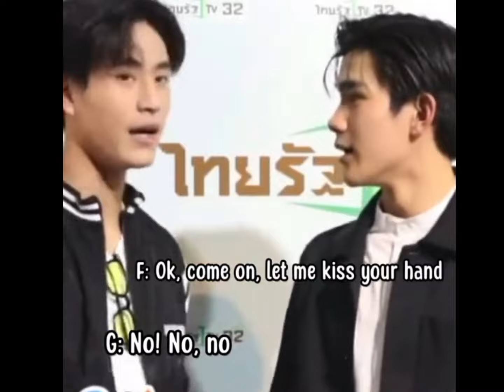[TINNGUN] [GEMINIFOURTH] jealous moments, they are so scary when they are jealous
[TINNGUN] [GEMINIFOURTH] JEALOUS MOMENTS

GMMTV's new BL couple who definitely has what it takes to dominate in the BL industry. Gemini and Fourth as one of the new roster of 2nd generation GMM couple has the chemistry, cuteness, charisma, and talent.

+ f a c t s  a b o u t  g e m i n i

"Gemini" Norawit Thiticharoenrak is a Thai actor, he is nicknamed after his zodiac sign. In May 2022, Gemini finished his secondary education at Harrow International School. Norawit is a Bachelor’s of Arts and Science in Integrated Innovation (BAScii) student at Chulalongkorn University.

Gemini participated in the reality TV show "Thailand School Star 2019," where he finished as one of the finalists. Since then, Gemini has been signed under GMMTV. Before joining the entertainment industry, Gemini participated in singing workshops and has performed in a few events such as school fairs.

+ f a c t s  a b o u t  f o u r t h

Nattawat Jirochtikul (Thai: ณัฐวรรธน์ จิโรชน์ธิกุล; born 18 October 2004) also known as Fourth Nattawat is a Thai actor under GMMTV.[1] He began his career when he joined in the network's reality contest "Thailand School Star 2019" and won, he then signed an exclusive contract with GMMTV.[2][3] He made his acting debut when he played Glakao in the Thai adaptation of Boys Over Flowers, F4 Thailand: Boys Over Flowers back in 2021.[4] Fourth also gained popularity when he played Gun, one of the lead roles in the 2022 Thai comedy series, My School President.

+ m y  s c h o o l  p r e s i d e n t  b a c k g r o u n d  i n f o
Student body president Tinn has a secret crush on Gun, the head of the music club and lead singer of the middling band Chinzhilla.

The son of the principal, Tinn is instructed to axe any clubs that don't boost their school's reputation. The music club tops that list and Tinn is therefore Gun's number one enemy. Desperate to save his club, Gun will do anything, even pledge servitude to Tinn. When Tinn learns Chinzhilla has a rule that band members aren't permitted to date until they win the Hot Wave Music Contest, he vows to do whatever it takes to help them do just that.

(Source: MyDramaList)